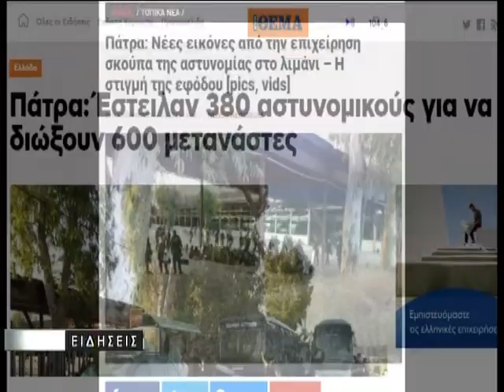ΚΕΝΤΡΙΚΟ ΔΕΛΤΙΟ ΕΙΔΗΣΕΩΝ 15 05 18